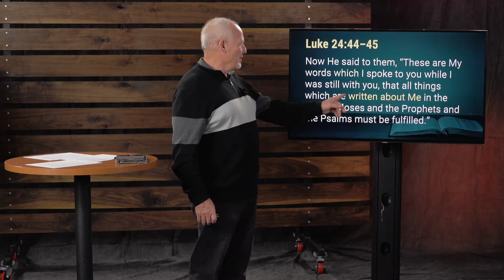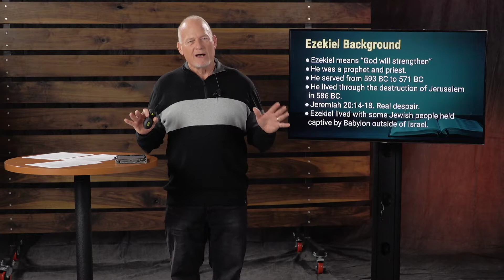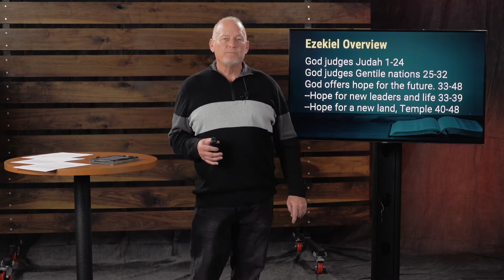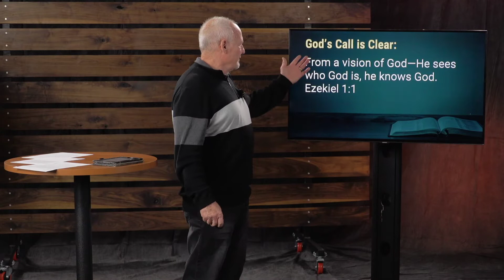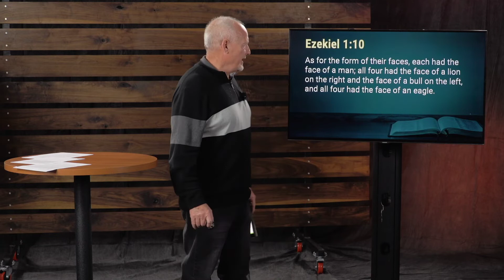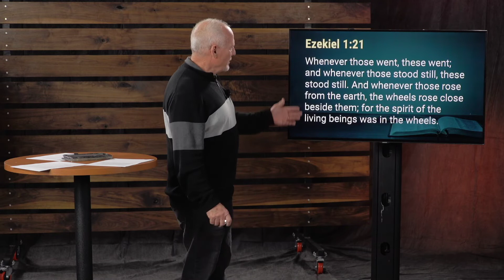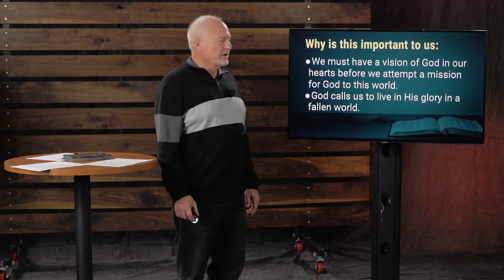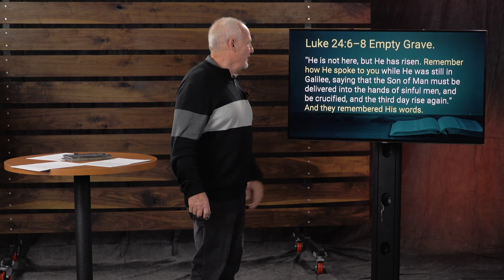Midweek Pastor's Study | April 08, 2020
Listen as Pastor David Mitchell teaches Ezekiel in part 3 of Learning from the Bible Jesus Used.